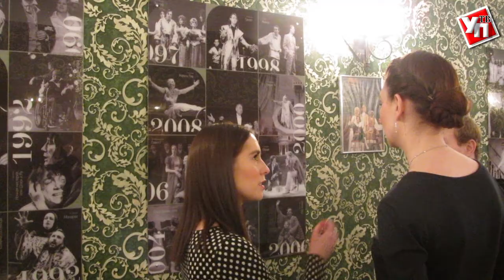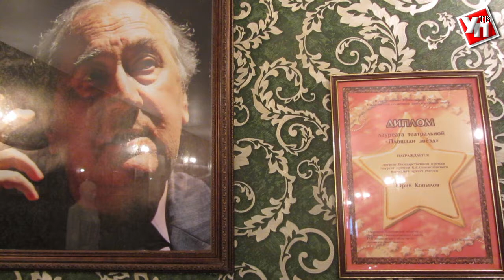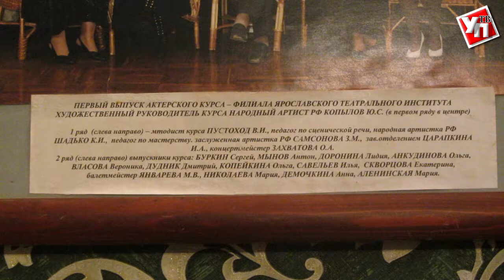В Ульяновском драмтеатре открылась «Мастерская режиссёра»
В день памяти народного артиста России, лауреата Государственной премии РФ и Международной премии К.С.Станиславского Юрия Копылова в Ульяновском драматическом театре имени И.А.Гончарова состоялась презентация нового музейного пространства.